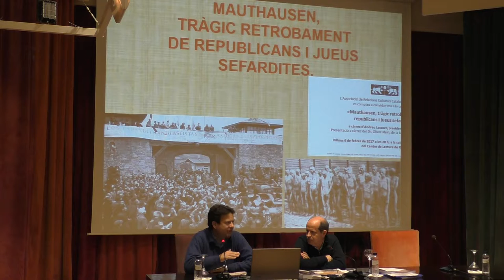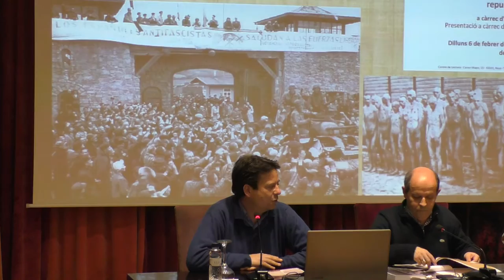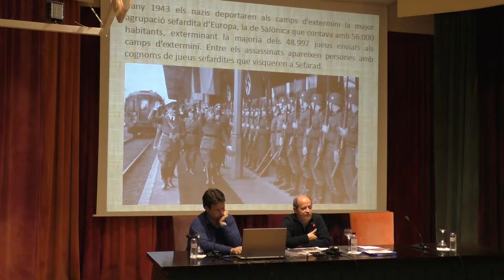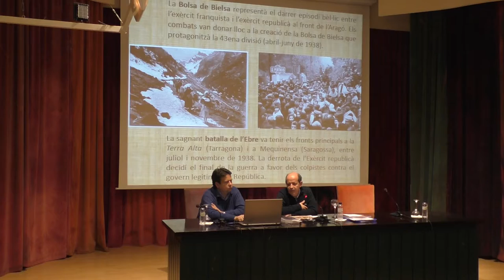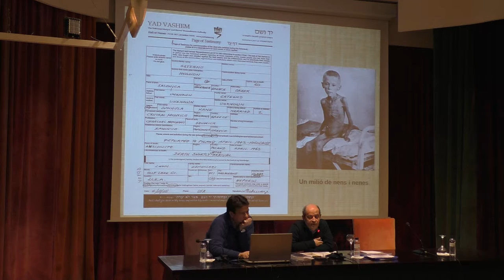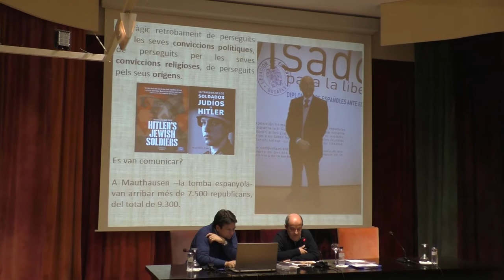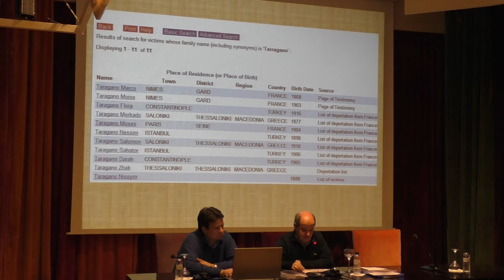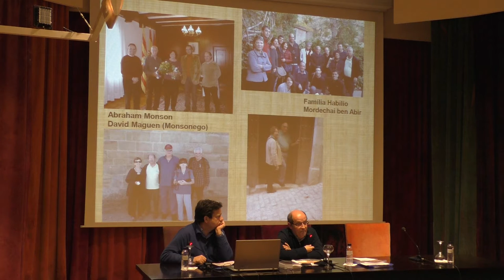Mauthausen, tràgic retrobament de republicans i jueus sefardites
El 6 de febrer de 2017 s’ha realitzat, al Centre de Lectura de Reus, la conferència: "Mauthausen, tràgic retrobament de republicans i jueus sefardites", a càrrec d'Andreu Lascorz, president de l'Associació de Relacions Culturals Catalunya-Israel (ARCCI) i presentat pel Dr. Oliver Klein de la Universitat Rovira i Virgili (URV).